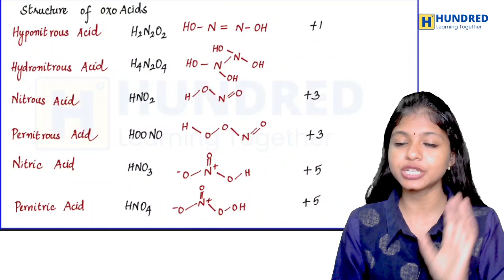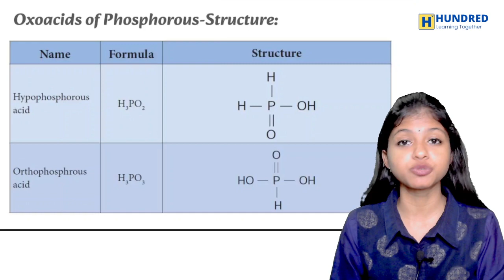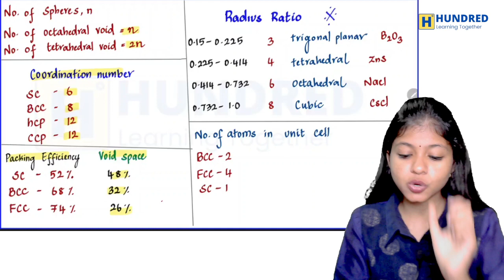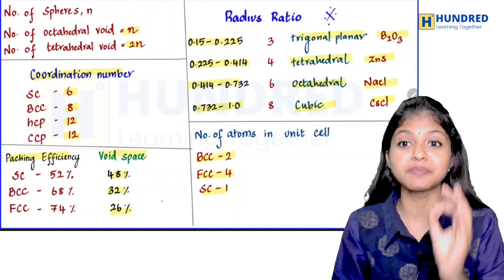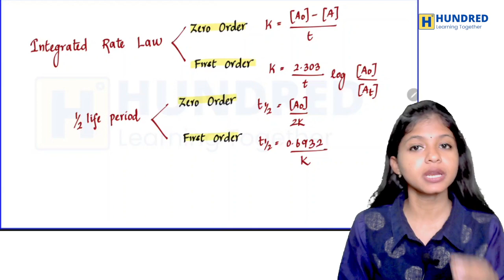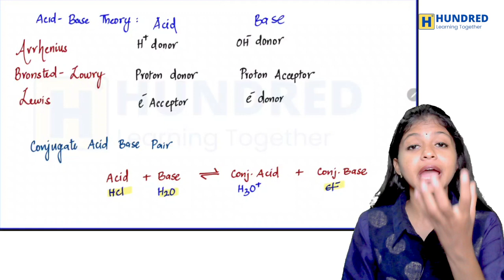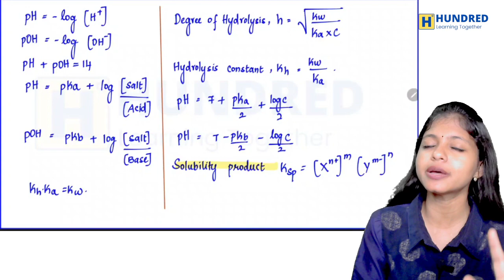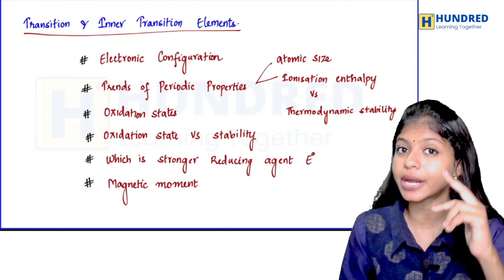12th Chemistry How Score 15/15 in One Marks Quarterly Exam 2023 Important Questions State Board Tami